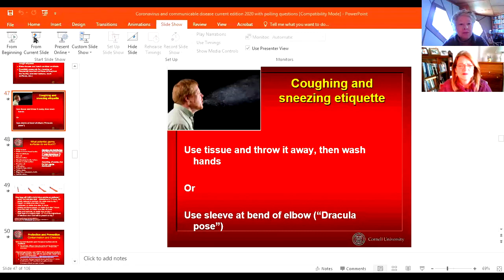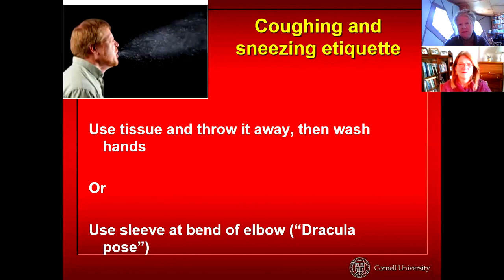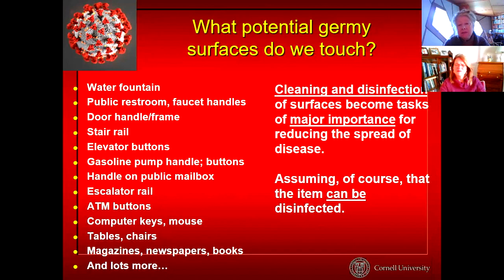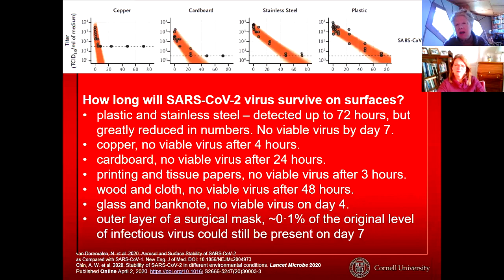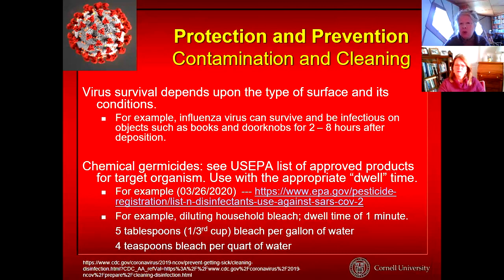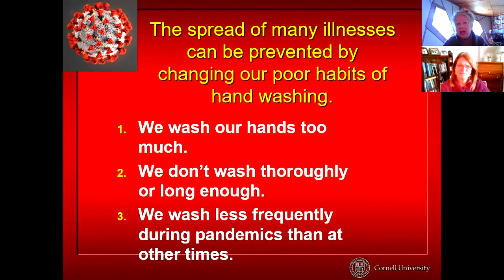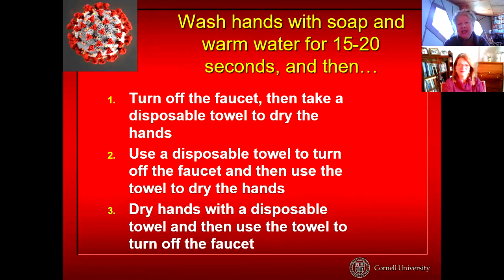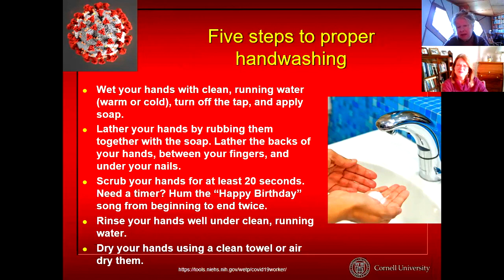Ask the Expert - Hand Washing, with Nellie Brown & Lisa Saunders